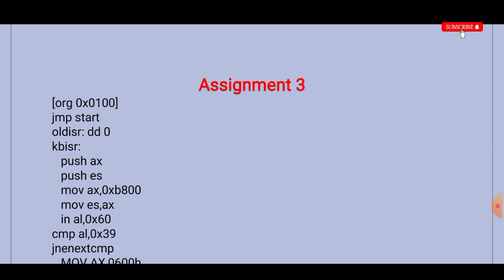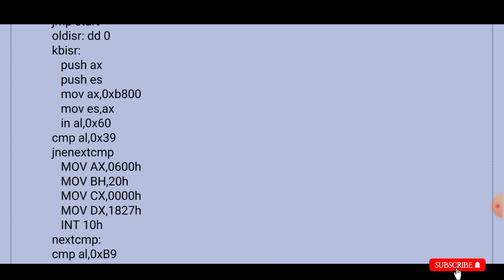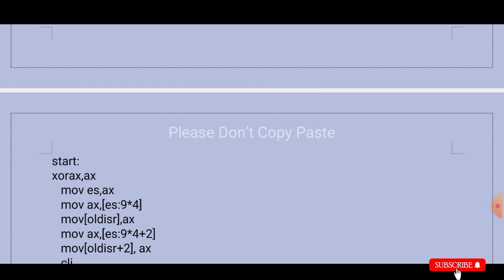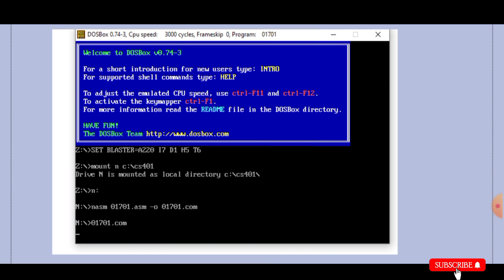CS401 Assignment No 3 Solution | 100% correct solution 2022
CS401 Assignment No 3 Solution | 100% correct solution 2022 | cs401 assignment 3 solution